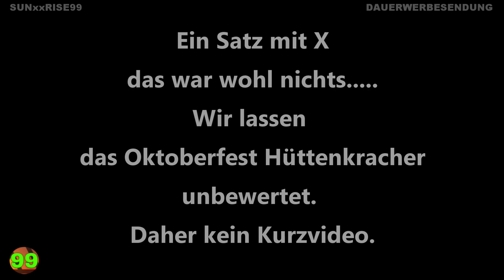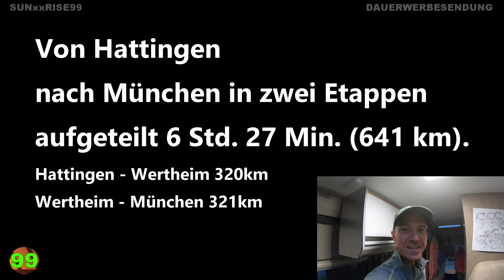Folge#073 Oktoberfest München 2019 Munich Camping Bayern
Folge#073 Oktoberfest München 2019 Munich Camping Bayern 10/2019

Adresse
De-Gasperi-Bogen, 81829 München

Oktoberfest-Camping München 3 Übernachtungen 105€
Fahrzeugfinazierung, Service, Verschleiß 34€
Gas 1€,
Metro Ticket 24 Std. 3 Tage 29,90€
Verpflegung im Kasten 20€,

Gesamt 95€ pro Tag pro Person Erw.

Zusätzlich müssen noch Dieselkosten, Verpflegung, Tischreservierung Oktoberfest und Co. Das dürft Ihr selber entscheiden.

Playlisten

360°Grad Videos mit der GoPro MAX // Einfach genial // Hier sind alle meine Videos zur Actioncam // Freizeit // MTB // Fahrrad // Outdoor // Spaß